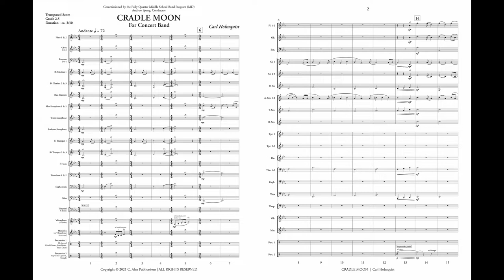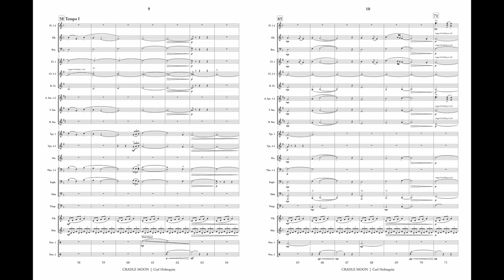Cradle Moon by Carl Holmquist (2.5)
"Cradle Moon" is a setting of a lullaby tune that has been passed down through at least five generations of the composer’s family. This lovely piece will take the audience on a journey through serene melody, lush harmony, and weaving countermelodies before ultimately returning to the calm setting of a child drifting off to sleep.

Available in Australia and New Zealand from Brolga Music Publishing